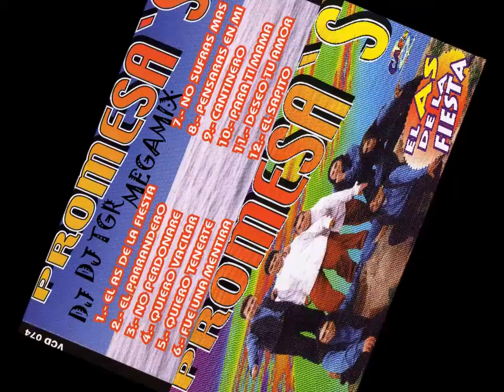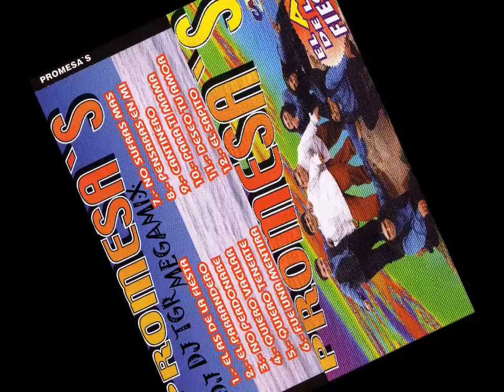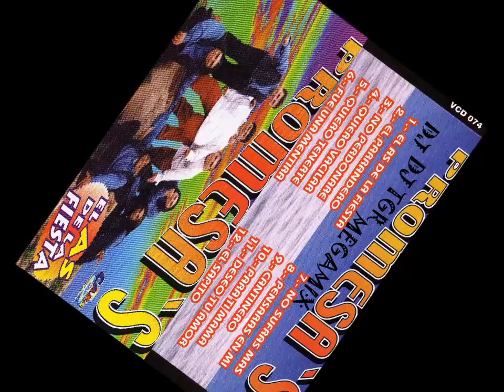Promesas - el as de la fiesta (1999) - megamix(DJTGR)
Promesas - el as de la fiesta - megamix(DJTGR)